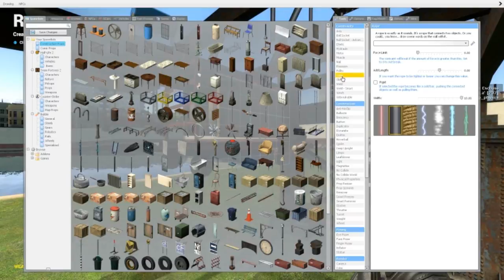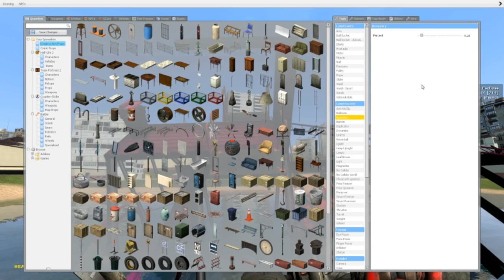Let's Get Creative #4 - Pill the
Hello guys! Hope you enjoy this let's get creative! Please leave some feedback! It's really helpful!

Join my steamgroup to get a notification on your desktop when I upload a new video! So you won't have to check youtube for my new uploads!